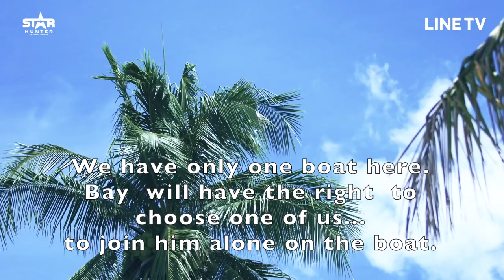Thai BL - The Moment Since - EngSub FanMade Promo Teaser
🏳️‍🌈 Thai BL - The Moment Since - Start 1st August 2020 🏳️‍🌈
😻 Starring: Bank Thanathip (as Vet. Mork) & Pon Thanapon (as Nong Bay) 😻
🤗 Co-starring: Jet Jetsadakorn (as Boston) & AA Pattarabut (as Jimmy) 🤗
⭐️ A Star Hunter Entertainment & STUDIO 2 production 2020 ⭐️
❇️ To be release on LINE TV Thailand ❇️

📛 General Informations 📛
International Title: The Moment: Since  (The Moment - Season 2)
Original Thai title: Moment ที่ทำให้หัวใจเต้นแรง
This is a Thai BL Musical Short Film Mini Series
Total Episodes: 5
Screening start: Saturday, 1st August 2020
Running on LINE TV Thailand with international links.
Episodes release time: 8 PM (Thai Time Zone)

Yes...
I will be sharing the international LINE TV Links as they get release.

Amazing... The love story between Mok and Bay continues, but there are others looking for to win over Nong Bay's heart as well. His manager Boston has been in love with him for a long time, and might not be willing to give him up yet to the casual costumer Vet. Mok. And what about Jimmy... (you know him all from TharnType The Series as P'San... the first one to have sex ever with Tharn that made Type go mad for a couple of days) who joins in this beach holidays with all his charms and sexy ways to bring all of Mok insecurities into the sunny light...?

As we know this is again just a Thai BL Mini Series of 4 Episodes,
and yet the first part was so emotional and powerful that I still remember every line of it. Love has never been something we choose from in a competition, and yet there are always at least 2 people longing to be with the same person. Boston and Mok surely have love feelings for Bay... and wanting to win over his heart is a natural thing to be willing to do. Let's see how this amazing story continues soon.

Enjoy this FanMade Teaser.

Find more details and informations inside the pinned message to this FanMade Teaser video.

Cheers...!